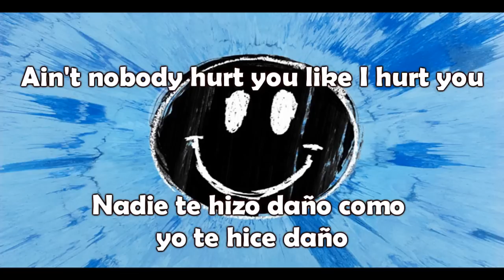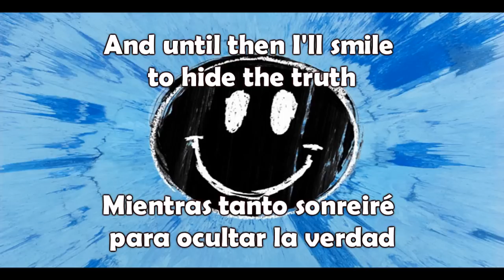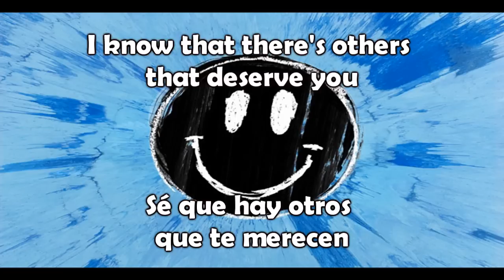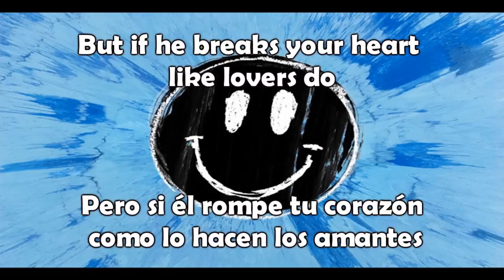Ed Sheeran - Happier (ESPAÑOL E INGLES)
!Sonrían!